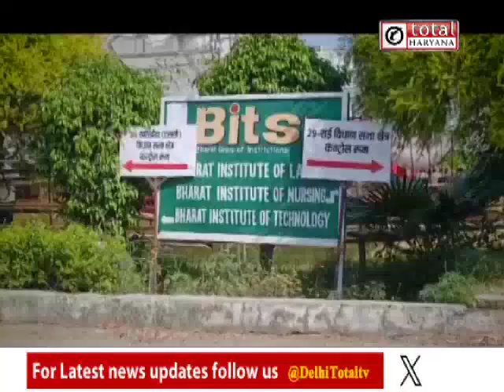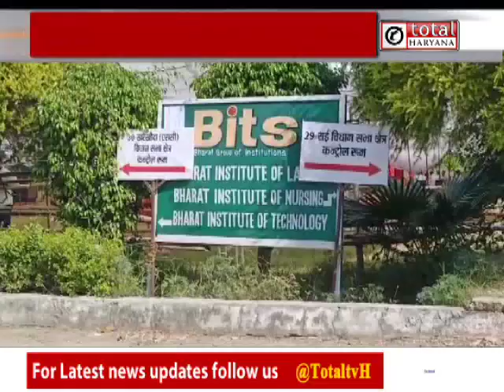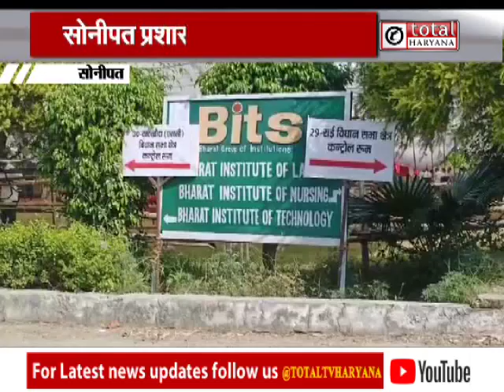सोनीपत में चुनावी मतगणना को लेकर क्या है तैयारी, DC मनोज कुमार ने दी ये जानकारी